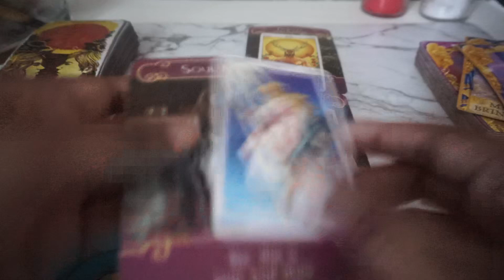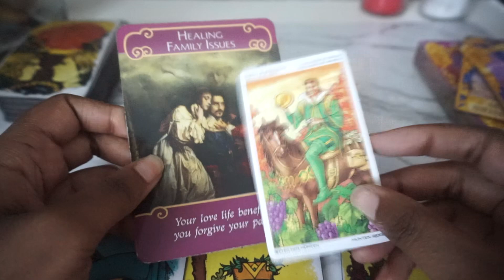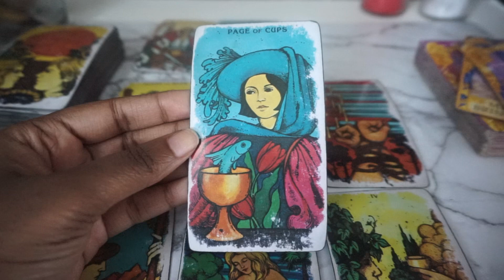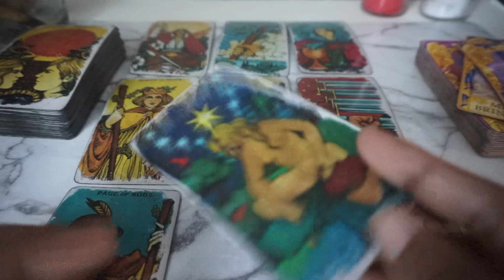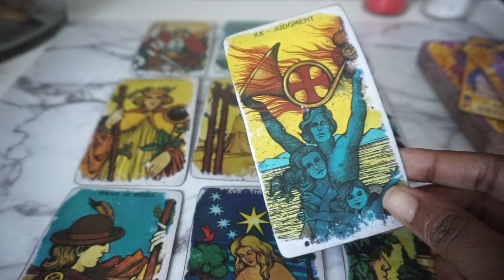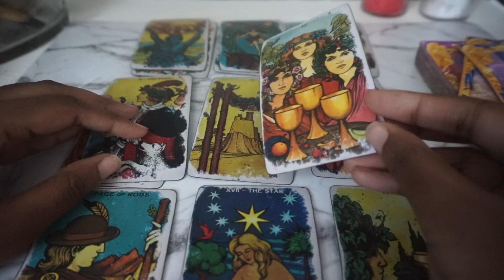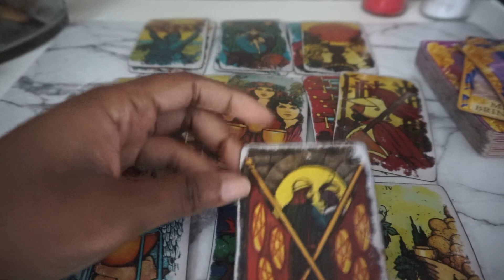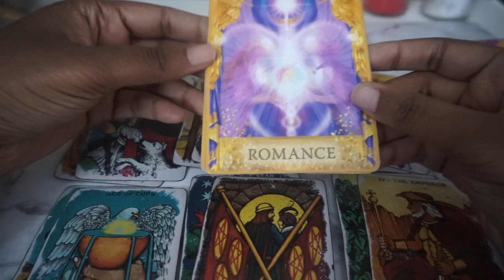LEO💖SOOOO ANXIOUS💖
LOVE/CAREER/WORK

(SAME DAY READINGS IF YOU BOOK BEFORE 8pm) east coast